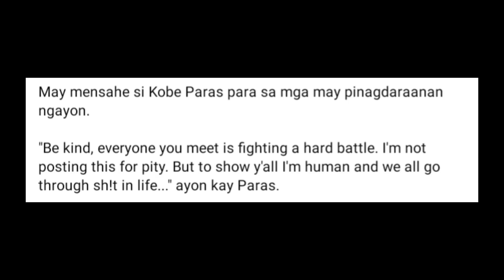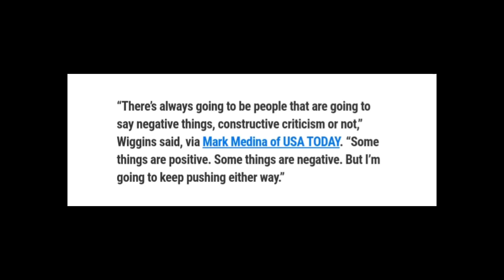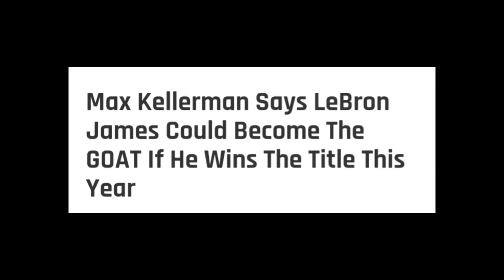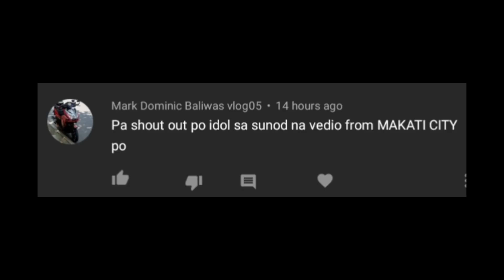LeBron James HINAMON para PATUMBAHIN ang NETS. Andrew Wiggins SINAGOT si Stephen A. theFastbreak